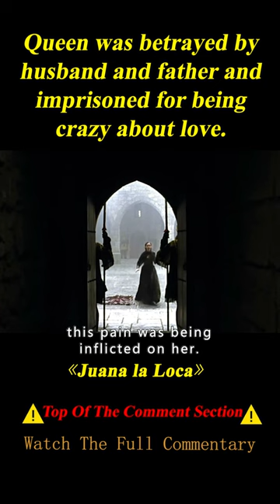Queen Gives Birth in Toilet, Obsessed with Husband's Dry Corpse 2/3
Summary:   The love story that transformed Juana, Queen of Spain, into Juana "the Mad". A story of passions, lies and jealousy with a political motive behind.

    Director
        Vicente Aranda
    Writers
        Vicente Aranda,Antonio Larreta,Manuel Tamayo y Baus
    Stars
        Pilar López de Ayala,Daniele Liotti,Rosana Pastor

Movie Name:  Juana la Loca